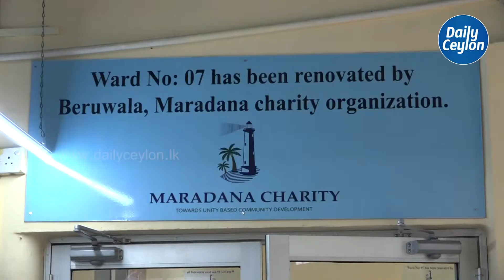மருதானை 'செரிடி' அமைப்பினால் புனரமைத்து கையளிக்கப்பட்ட நோயாளர் பிரிவு | Beruwala, Maradana Charity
களுத்துறை நாகொட போதனா வைத்தியசாலையின் பெண்கள் சிகிச்சைப் பிரிவாக இருந்த 7ஆம்இலக்க வார்ட் கொரோனா சிகிச்சை பிரிவாக புனரமைக்கப்பட்டுள்ளது.

பேருவளையில் அமைந்துள்ள மருதானை செரிட்டி அமைப்பினால் சுமார் 27 லட்சம் ரூபா செலவில் இந்த புனர்நிர்மாணப் பணிகள் முன்னெடுக்கப்பட்டுள்ளது.

செப்டம்பர் 6ஆம் திகதி அனுஸ்டிக்கப்படும் உலக நலன்புரி தினத்தை முன்னிட்டு இந்த செயல்திட்டம் முன்னெடுக்கப்பட்டது.

இந்த வைத்தியசாலையில் கொரோனா நோயாளிகளுக்கும், நிமோனியா நோயாளிகளுக்கும் தேவையான ஒக்சிஜன் சிலிண்டர்களையும் மருதானை செரிட்டி அமைப்பு தொடர்ச்சியாக வழங்கி வருகிறது.

மிகக் குறுகிய காலத்தில், காலத்தின் தேவைக் கருதிஇந்த செயல்திட்டம் முன்னெடுக்கப்பட்டுள்ளதாக வைத்தியசாலை நிர்வாகம் நன்றி தெரிவித்துள்ளது.